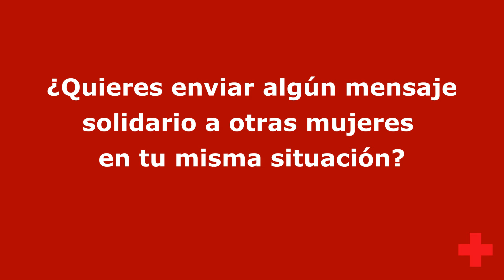8M - "Con fuerza de voluntad y ayuda, se sale adelante" Carola, usuaria de Corredor del Henares Sur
Al igual que muchas otras mujeres, Carola fue víctima de violencia de género durante varios años. Hoy nos cuenta como empezó su pesadilla y cómo logró superarlo gracias a la ayuda de Cruz Roja y, sobre todo, gracias a su fuerza de voluntad.